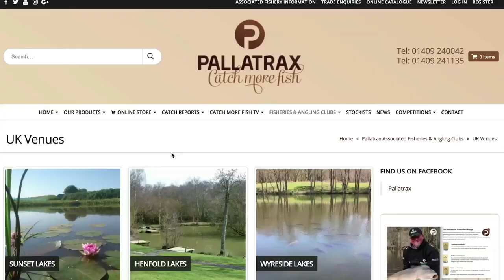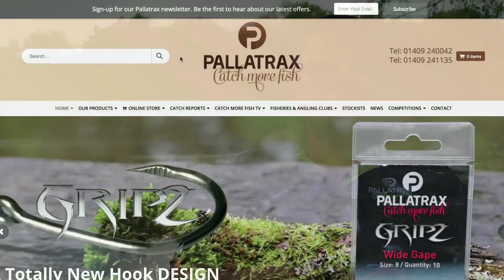Carp Fishing TV At Horseshoe Lake, Lechlade - The Carp Society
Welcome to the inaugural film of Catch More TV, Pallatrax’s in house filming that is designed to highlight how easy and efficient our products and tactics are to use to help the angler to Catch More Fish. Professionally shot on the banks of the Carp Society’s famous Horseshoe Lake, Lechlade, by well known angling film maker: Ross Birnie, it proves Pallatrax’s position, through genuine experience, common sense, and over fifteen years of research in developing a range of products and tactics that really do help us to catch so many fish, time after time, with incredible consistency.

Pallatrax’s approach is classed as ‘Disruptive Technology’ in certain circles within the angling industry as the vast majority of the manufacturers have designed a like tactical approach incorporating a toxic lead and further obtrusive man made tackle – something that Pallatrax have totally ignored due to its inefficiency and obvious flaws. Though our unique and forward thinking outlook we have produced an array of high quality terminal tackle with our famous patented Stonze System, Gripz hook design and a plethora of bait ranges, including the revolutionary Hidra and Naturals Ranges – all designed to work efficiently and consistently whatever the situation, species or venue.

This film covers some of these tactics and products during a real live fishing session where in difficult conditions Simon Pomeroy, Rich Shaw and Brian Dixon proved the ‘System’ by catching some of the beautiful Carp that inhabit the waters of this stunning fishery. There was no previous pre baiting or any form of contrived situation, just three anglers, passionate about our sport, putting the Pallatrax philosophy through its paces and yet again coming up trumps!

For more information about Pallatrax, our products and tactics please visit our comprehensive